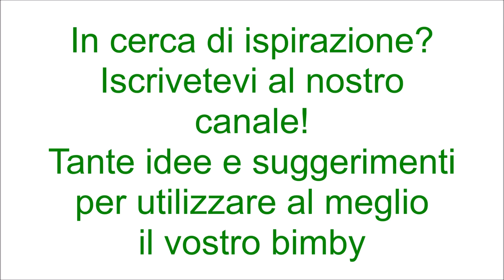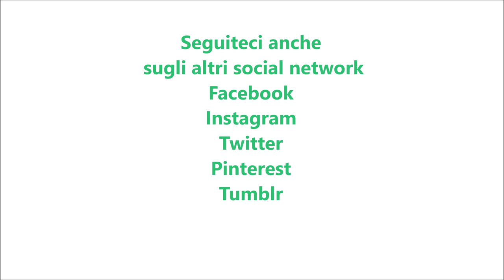Patè di tonno per bimby TM6 TM5 TM31 TM21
Ingredienti:
2 filetti di acciughe sott'olio
10 capperi
140 g di maionese
1 tuorlo sodo
200 g di tonno sott'olio sgocciolato